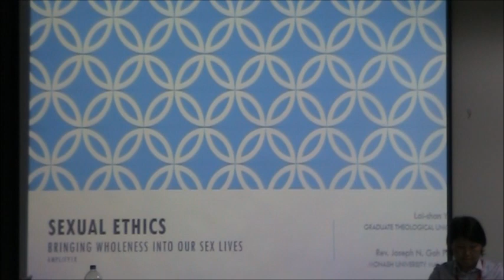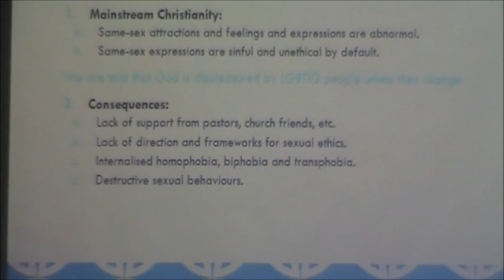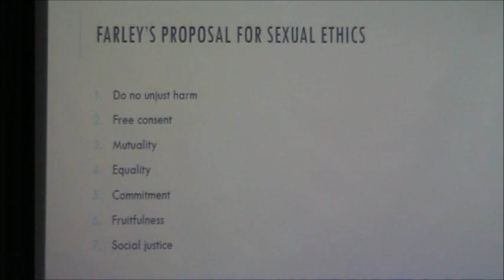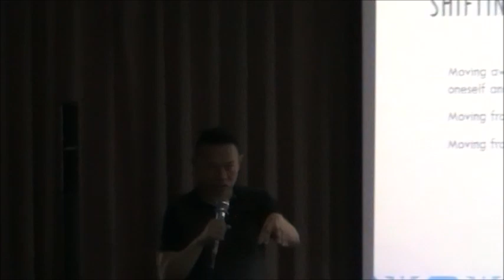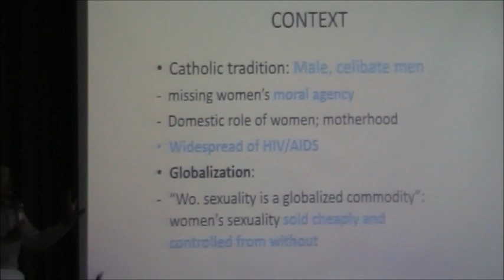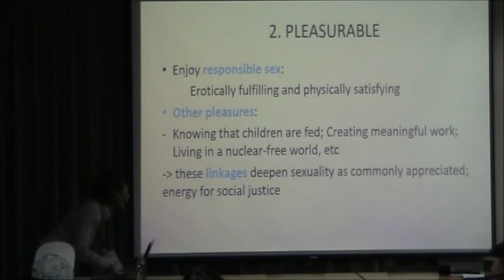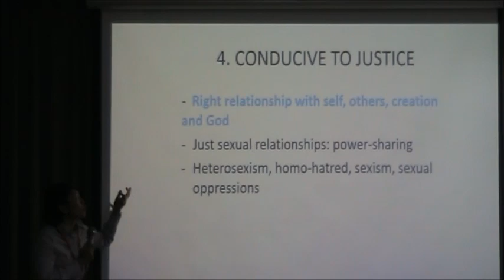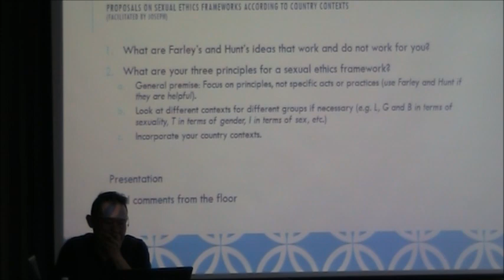激扬 AMPLIFY 2018 Workshop Kintsugi - Sexual Ethics - Bring wholeness into our sex lives